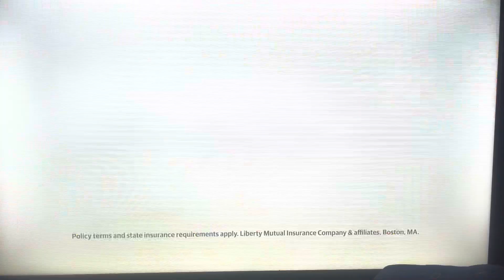Commercial break blackgeminifilmz ￼